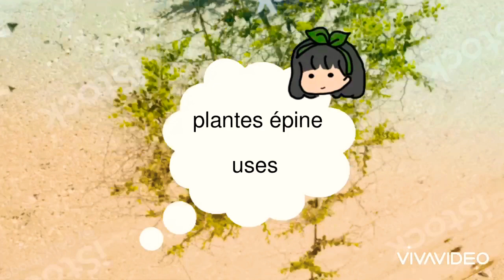Le dromadaire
Une fiche technique d’un animal